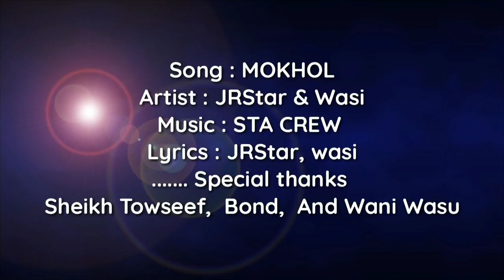MAKHOLL | Rapper Wasi | Jr Star | Sta Crew {K 4 Kashmir K4KASHMIR}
rapper wasi and Jr star rapping Makholl
bEST sONG
lISTEN aND GIVE cOMMENT
gET IN tOUCH fACEBOOK @ AASIF2743
tHANKS
FROM teAM K 4 KASHMIR K4KASHMIR